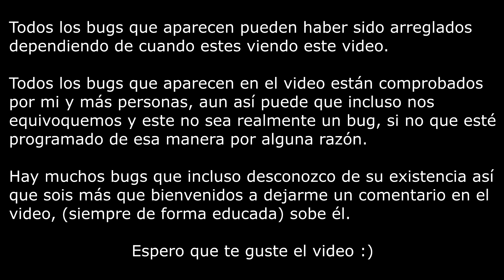BUGS DE SMITE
Aquí os traigo un nuevo video de smite como veis uno editado sobre los bugs de smite espero que os guste porque hay bastante trabajo cuando se editan videos xD ya sabeis like comentad y si no lo estais ya suscribiros para más:

Componentes de mi PC:
Placa Base: MSI X99A SLI PLUS USB 3.1
Procesador: Intel i7-6800K 3.6Ghz Box
Memoria Ram: G.Skill Ripjaws V Red DDR4 2400 PC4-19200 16GB 2x8GB CL15 x2 = 32GB
Discos Duros: Samsung 850 Evo SSD Series 500GB SATA3 - Seagate Desktop 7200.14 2TB SATA3 64MB
Tarjeta Gráfica: Gigabyte GeForce GTX 1080Ti Founder Edition 11GB GDDR5X
Fuente de alimentación: Thermaltake Toughpower 750W 80 Plus Gold Modular
Caja/Carcasa: Phanteks Eclipse P400 Negra Con Ventana
Ventilador CPU: Noctua NH-U12S + 2 ventiladores extra de serie para la caja
Cascos/Auriculares: SteelSeries Siberia 350 Blanco

Para donarme cualquier incentivo y poder mejorar mis componentes del pc o cualquier cosa aqui teneis: